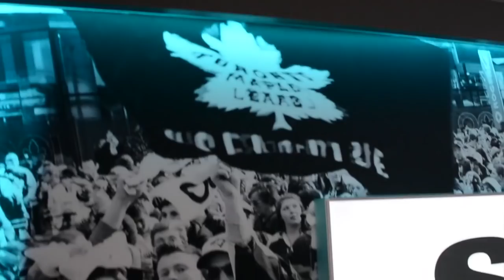Confronting the But | The Steve Dangle Podcast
On this episode, Adam has a terrible pun (00:00), the Leafs has new line combinations (01:00), are we happy that Tyler Bozak is on the fourth line? (09:00), looks like the Leafs will sign Russian free agent Igor Ozhiganov in the summer (28:00), Vadim Shipachyov is headed back to the KHL (37:00), the Oilers are looking for offensive wingers (42:00), the Rangers are struggling (50:00), let's go through the current NHL standings (1:01:00), is tanking bad? (1:10:00), the NHL's goaltending supervisor is in trouble with the law (1:27:00), and the Press Conference (1:30:00).